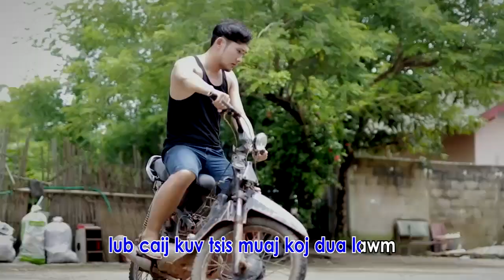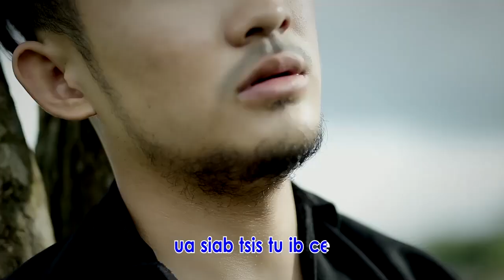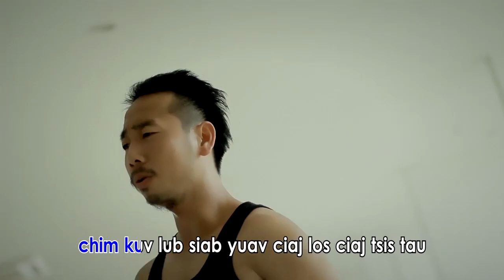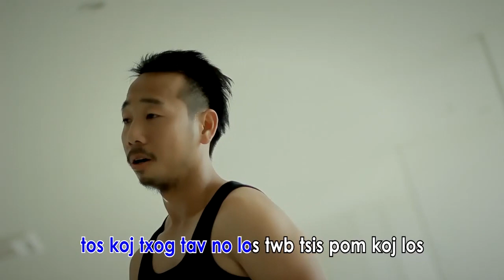instrumental txoj nkauj "Tos" by Roob Vang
Dii Sounds. No part of this publication may be reproduced, distributed, or transmitted in any form, including photocopying, recording, or other electronic methods without the prior written permission of the publisher.